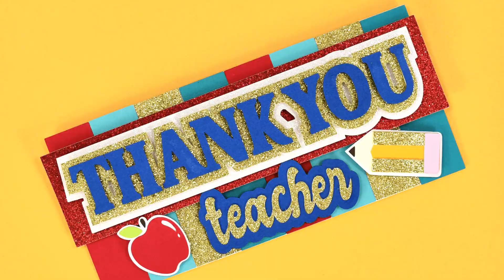DIY Teacher Appreciation Card: Easy Color Block Cards With Cricut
Show your favorite teacher how much you care by making a unique and colorful card with Cricut! In this video, we'll teach you how to make eye-catching color block cards that will make your teacher feel special and appreciated. With just a few simple supplies and some basic Cricut skills, you can craft a beautiful card they won't want to throw away. So grab your supplies and join us to create the perfect Teacher Appreciation Card with Cricut!

Cricut mat
Cricut pen (optional)